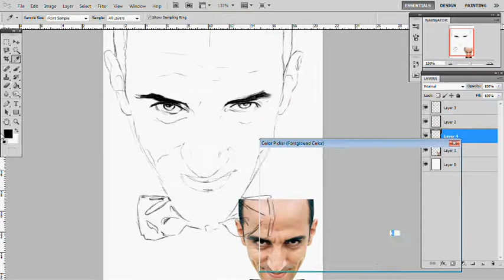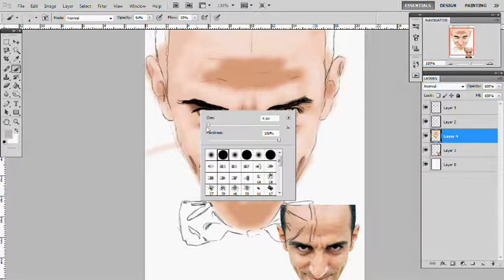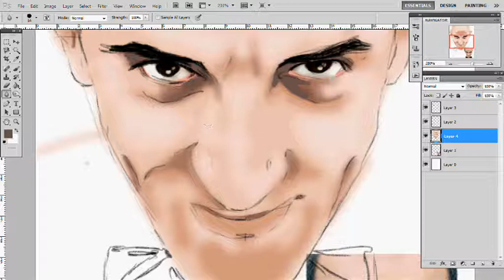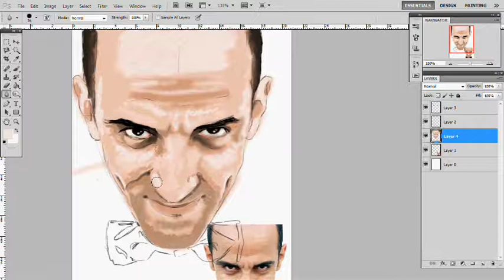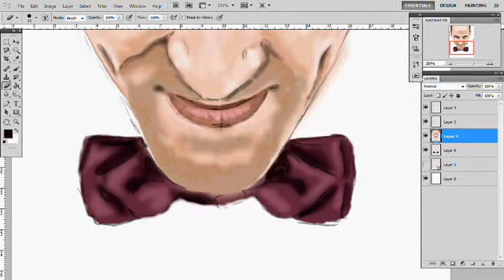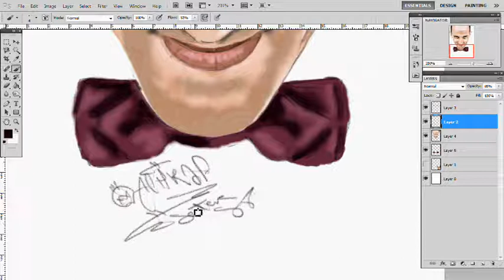hassan el fad speed painting by elkon